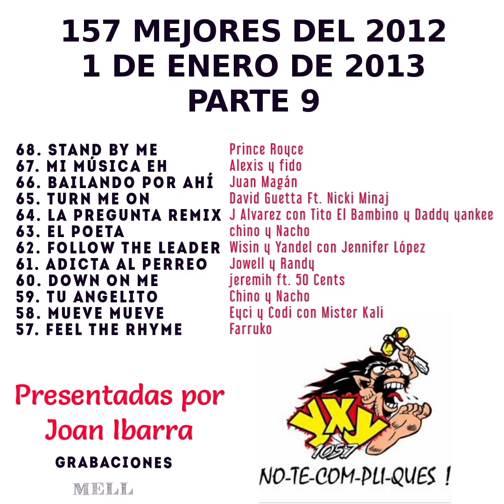157 Mejores del 2012 de YXY 105.7 Parte 9 1Enero2013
Parte 9 de la presentación de las 157 mejores canciones del 2012 de Radio YXY 105.7 presentadas por Joan Ibarra.